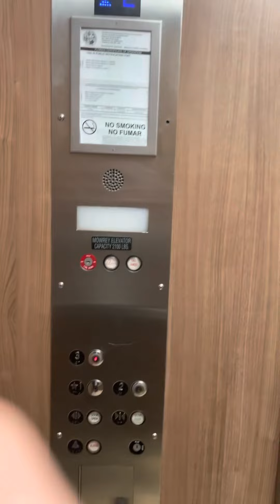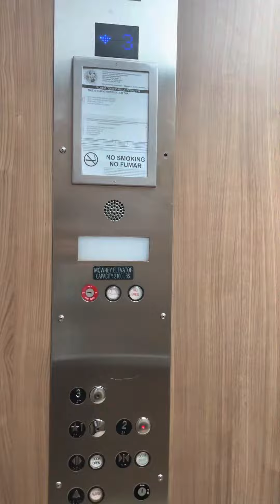Mowrey Hydraulic Elevator at Best Western Wesley Chapel FL